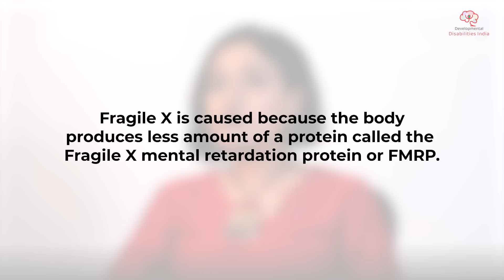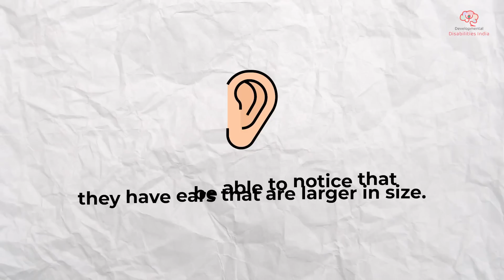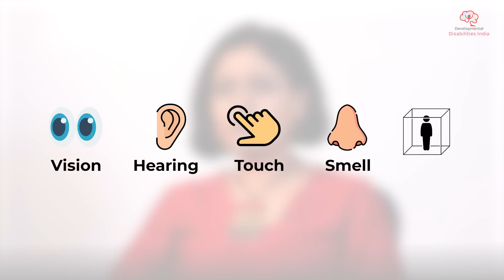What is Fragile X Syndrome ?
This World Fragile X Day (22nd July), let’s do our part to raise awareness about  Fragile X Syndrome and support individuals with Fragile X Syndrome.

World Fragile X Day is a great opportunity to learn more about Fragile X Syndrome and to show your support for people with Fragile X Syndrome and their families.

In this video, Dr. Roopa Srinivasan tells us about Fragile X Syndrome. She talks about the important things to know about children with Fragile X Syndrome and also offers comprehensive advice on the diagnosis and intervention process for children with Fragile X Syndrome.

Time Stamps:
00:00 Intro
03:18 Important things to know about
08:45 Diagnosis and Intervention
of Fragile X Syndrome